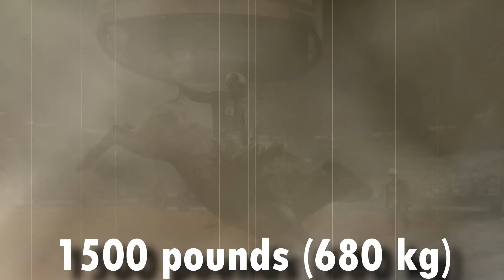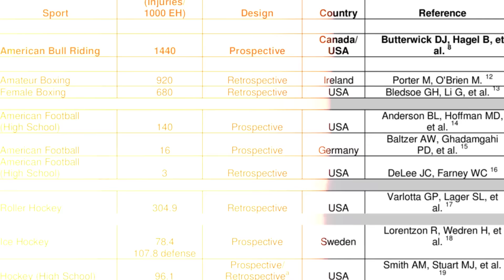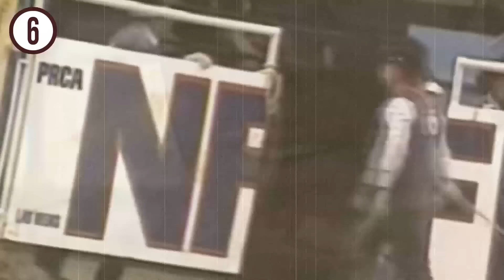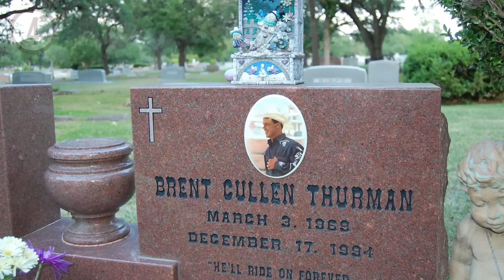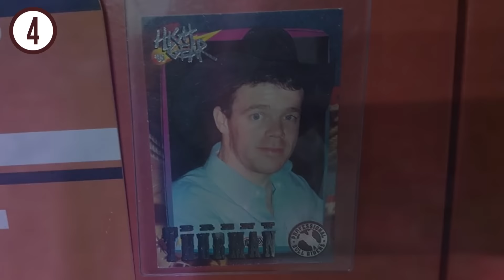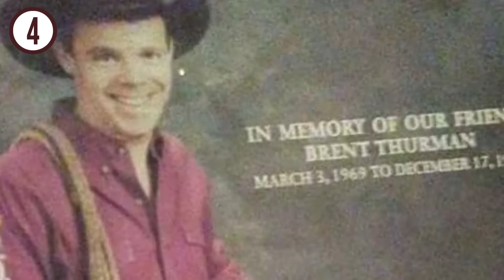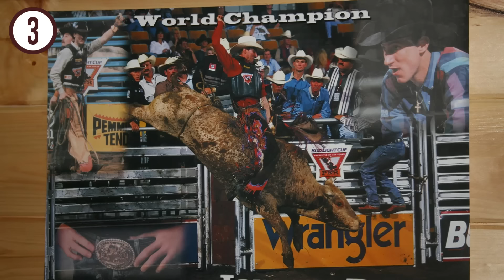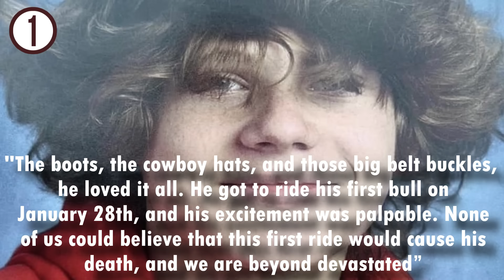6 Worst Incidents in Bull Riding History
Bull riding has claimed the lives of over 20 professional riders, not to mention amateurs. The bull riding injury rate is approximately 10.3 times the rate of injury in American football, 13.3 times the rate of injury in ice hockey, and 1.56 times the rate of injury in boxing.

But the most haunting aspect is the unspoken rule that no matter what happens, the ride must go on.

So, do you think you have the grit to climb atop a raging beast for an adrenaline-filled eight seconds? If you answered yes to that question, you might change your mind by the end of this video.

Let’s take a look at 6 of the top worst bull riding incidents in human history.
Share in the comments what kind of stories you'd like to be covered on the channel.